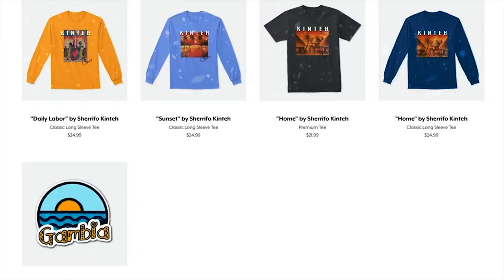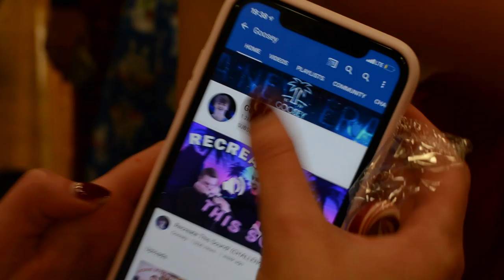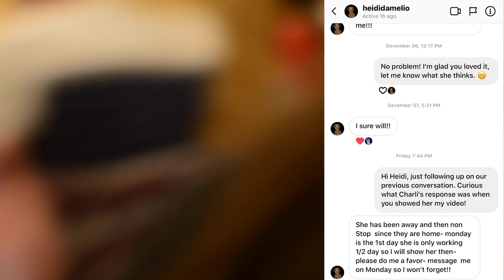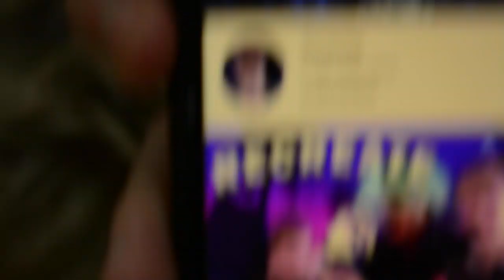Giving out PRESENTS at the Christmas Basketball Game! (Holiday Week)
Fastest growing youtuber at the moment (dont look it up, its true)